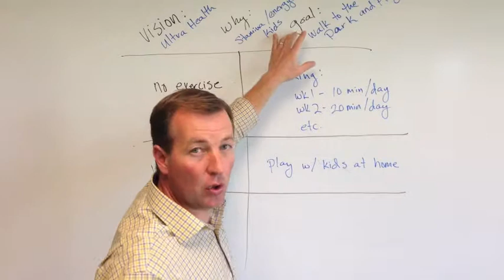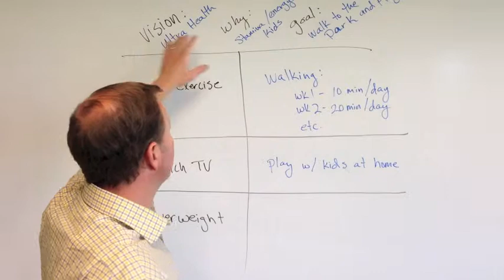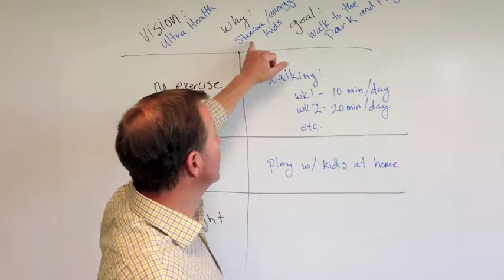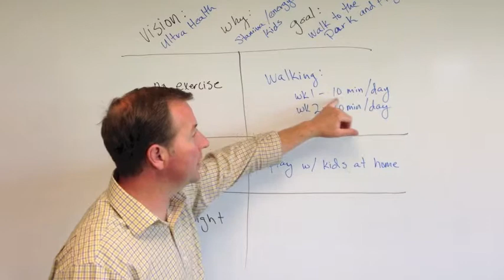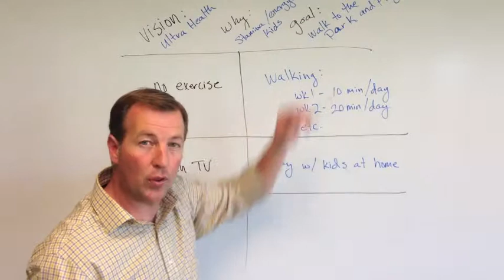Daily Choices Assignment